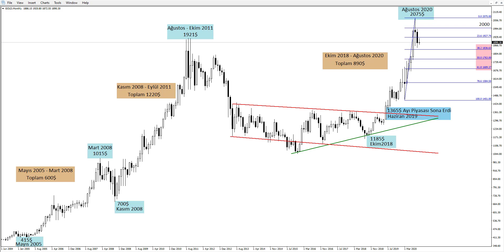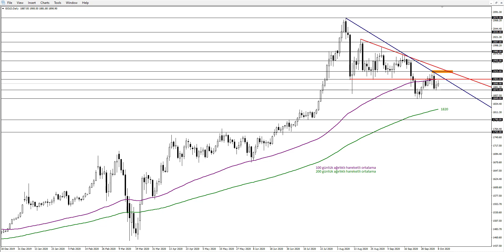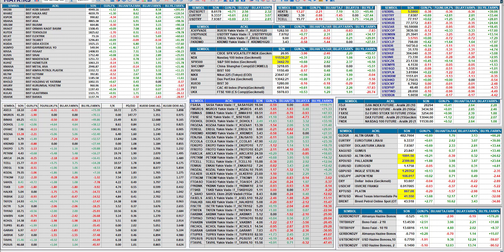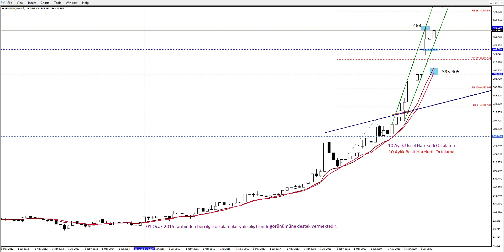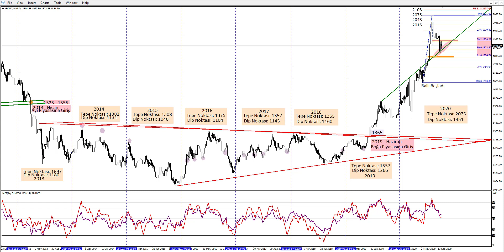Altın'da (Ons ve Gram) Ne Yapmalıyız?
Değerli İzleyiciler,

Bu video analiz çalışmasında "Ons ve Gram Altın" ile alakalı gündemimizi meşgul eden gelişmeler ve yeni döneme yönelik beklentiler nelerdir sorularının cevaplarına ulaşacaksınız.

00:00 Bilgilendirme
00:50 Temel Gelişmeler
05:30 Ons Altın Teknik Analiz
21:20 Gram Altın Teknik Analiz